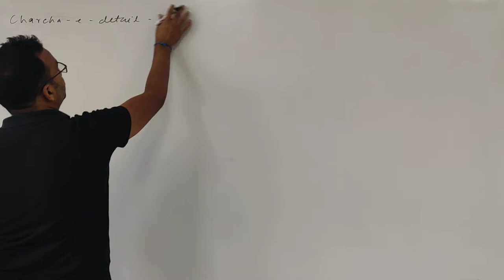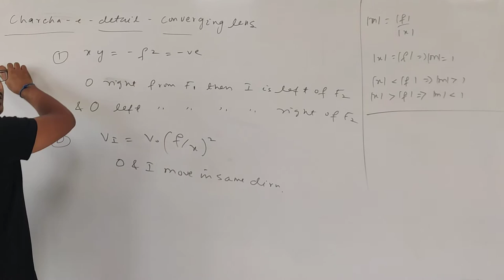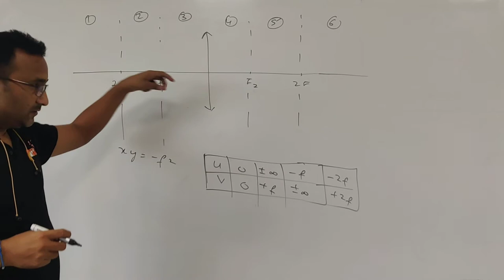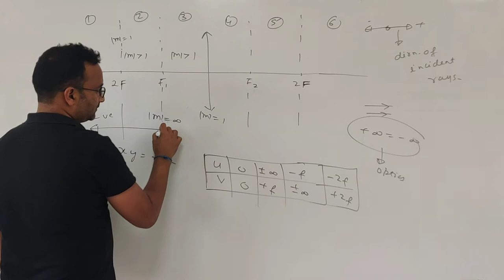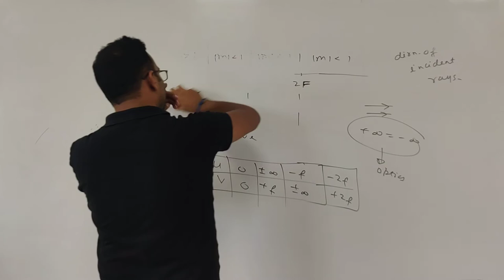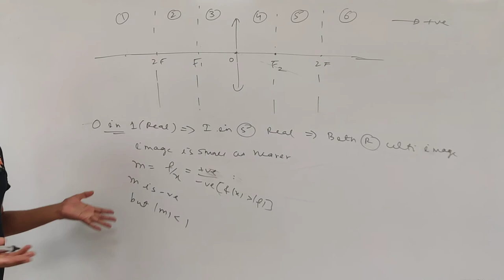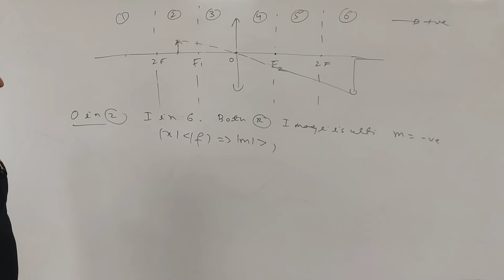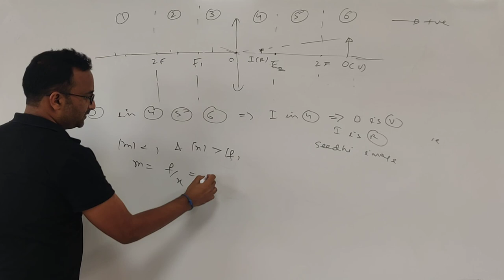Geometrical optics 42. Image formation converging lens. IIT JEE NEET